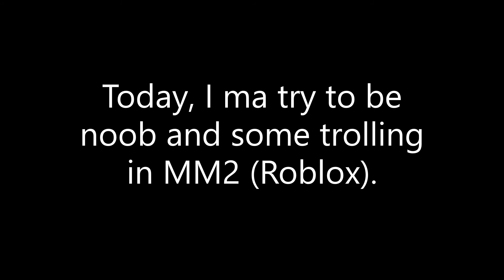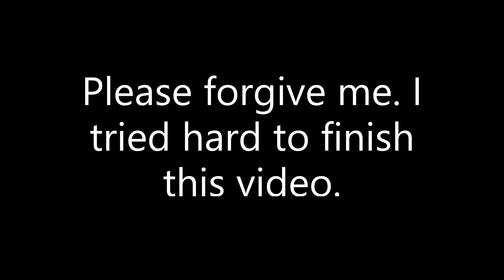Try to troll ur friends or someone else in MM2. (Reaction to the chat)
Welp. I hv edited this video so hope ya enjoy ;)
Madera means murderer*

My Roblox profile: TL2327 / TL2053
Ashley (Da Girl in the vid): AshleyTheDeomXx
Jaki (Previous video): soidienson

Others:
Jan: Jankeij
Hero: Hiroson123